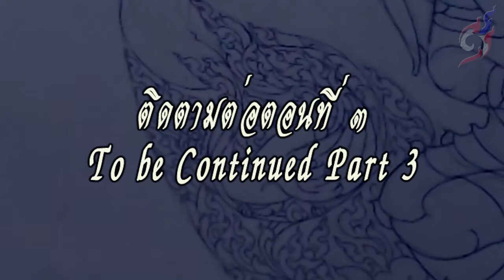สอนเขียนลายไทย - พระพิฆเนศลายไทย ตอนที่ 2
How to draw to Thai lined pattern by pen in  Ganesha. No.08 - Part 4

The striped pattern Thailand Thailand # 08 Ganesh Elephant sculpture Part 2.

ลายไทย การเขียนลายไทย 08-พระพิฆเนศ ปางช่างปั้น ตอนที่ 2